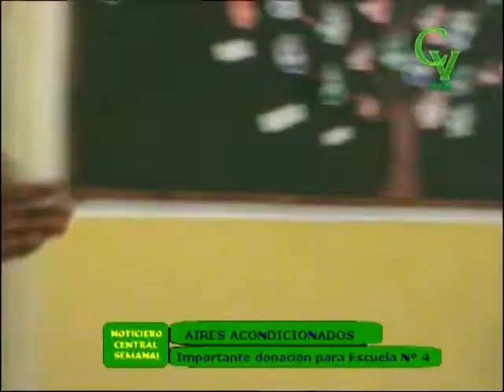Donación Aires Acondicionados a Escuela Nº 4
La Escuela 4 recibió importante donación de 10 Aires Acondicionados de parte de Don Alberto...
22/04/2015